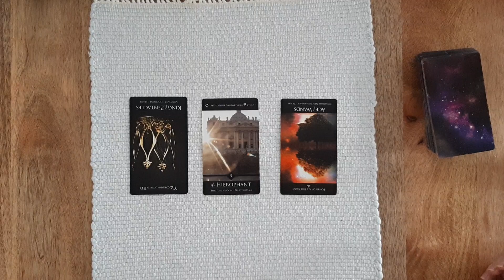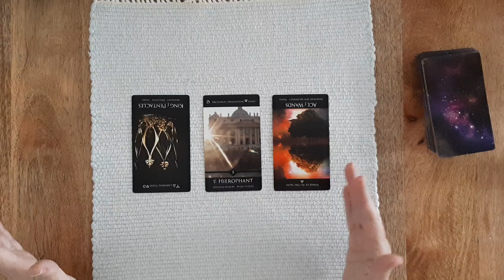Navalny death part 2